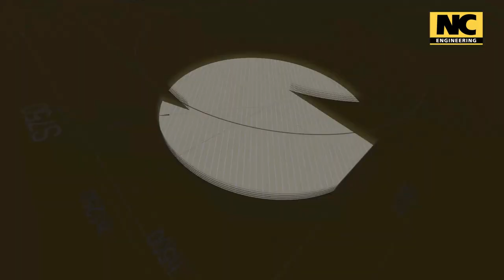NC 925 25T Hardox Body Dump Trailer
Another engineered solution added to the extensive NC range of dump trailers featuring:-
● Fabricated heavy-duty chassis
● BPW bogie suspension@BPWBergischeAchsen
● Central greasing system
● Rubber mount cushioned drawbar
● Heavy duty park brake
● Galvanised hose & electric cable rack
● Hydraulic bulkhead connections through chassis
● Heavy duty single hydraulic ram @BPWBergischeAchsen
● Body safety prop (galvanised)
● Heavy duty hinges with greasing points
● Hydraulic brakes on all wheels
● LED low energy lights @aspocksystemsgmbh  @ptswas268
● Galvanised covers on taillights
● Stainless Steel lockable toolbox
● 800/45 x 26.5 BKT wheels @BKTBalkrishnaTires
● Heavy duty galvanised mudguards
● Dual acting rear hydraulic door @burnsidecylinders
● Heavy duty galvanised front stone guard
● Manual height adjusting Jack
● Scharmuller Swivel hitch (heavy duty) @scharmulleraustria-anhange1062
● Fitted with 40 kph axles
● Lugs on drawbar for safety chains
● Rear underrun safety protection
● Hardox 450 body @Hardox_official_